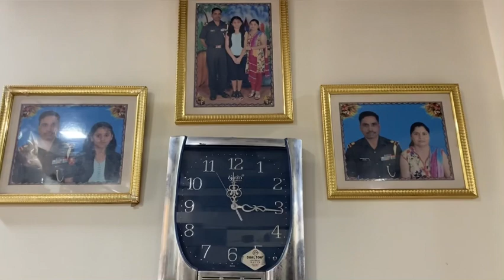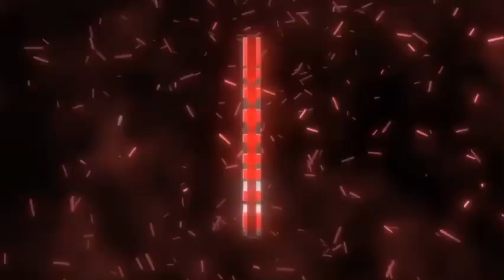HOME ALONE 🏡a day in my life || kiya bohut enjoy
Aagr apko video acha lgaa tho like 👍 share aur comment krna mat bulnaaa ……… thankuu so much for your support guyss 😍😍